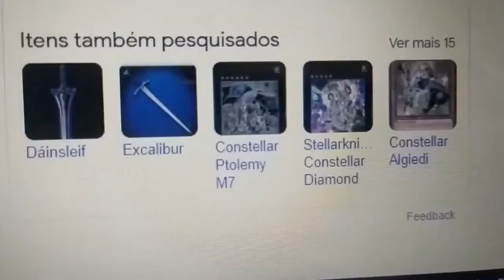O Caduceu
Eu Sou Toth, o senhor dos dois cornos da Lua.
Minha escrita é perfeita e minhas mãos são puras.
Detesto o mal e aborreço a iniquidade.
Fixo com meus escritos a Justiça Divina.
Sou o pincel que o Deus do Universo utiliza.
Sou o mestre do direito e da lealdade,
O senhor da Verdade e da Justiça,
O que destrói a mentira e afirma a Verdade ante os Deuses

(O Livro Egípcio dos Mortos – Livro 182)